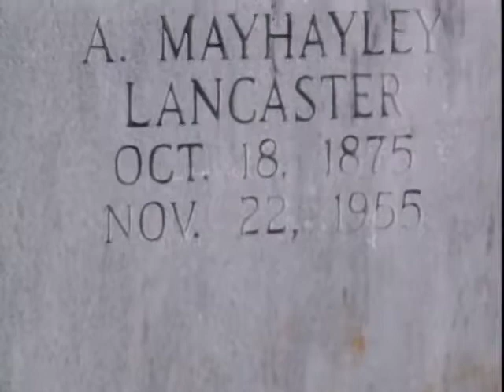Georgia Time Machine: 1950s in Heard County | Georgia Stories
On this episode of Georgia Stories; during the 1950s, Georgia was in many ways a study of contrasts. Much of the state retained its rural character, with people leading lives that had strong links to earlier decades. At the same time, Atlanta was beginning its great growth, with the first segments of the interstate system being constructed, television sets being installed in many homes, and the first major shopping center being built.